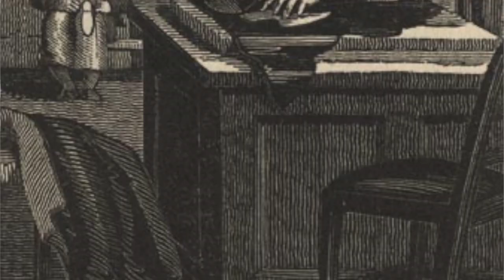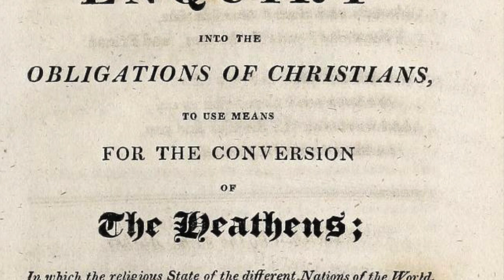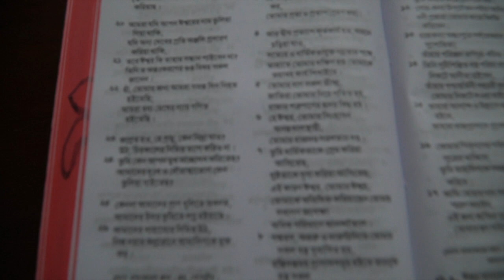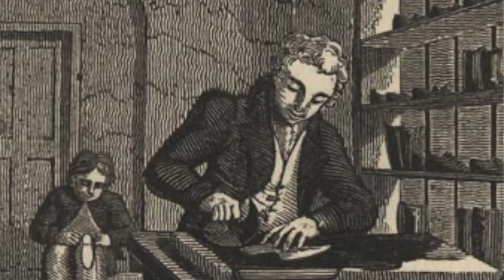The Pulpit of William Carey | The Father of Modern Missions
About The Evangelism Podcast: We feature interviews with full-time evangelists, pastors, missionaries, and normal everyday Christians to discover how they share their faith. Their powerful testimonies and amazing stories will inspire you to reach people with Good News. You will cry, you will laugh, and you will be motivated to, “Go into all the World!”

New episodes of the Evangelism Podcast are uploaded regularly.

About the Host of the Evangelism Podcast: Dr. Daniel King is a missionary evangelist who has traveled to over 70 nations in his quest for souls. His goal is to lead a million people to Jesus every year.

Find Dr. Daniel King's evangelism resources like "You Can Become a Master Soul Winner" and "How to Grow Your Church" on Amazon

If you have any thoughts or questions about evangelism, please share them below in the comments.